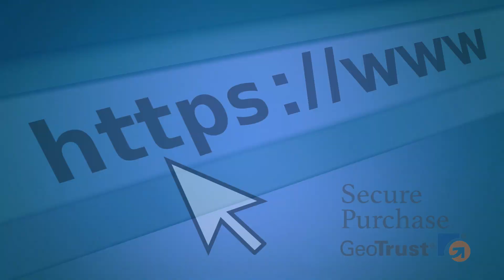Graco 12V Paint Sprayer Battery Kit 17T539 OEM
Welcome to the Paint Sprayer Parts channel! Right here you'll find alternative information on Graco original parts. Since 40 years ago, we are selling genuine Graco parts and offering repair/maintenance services for Paint Sprayer equipment. As a Gold Dealer, we offer only OEM parts, at the best price and fastest shipping service. Are you interested in buying Graco 12V Paint Sprayer Battery Kit 17T539 OEM? Check our links below for more info.